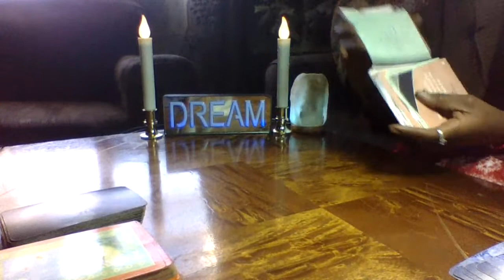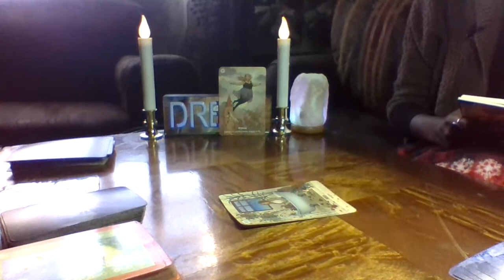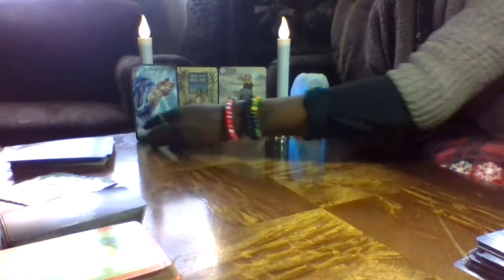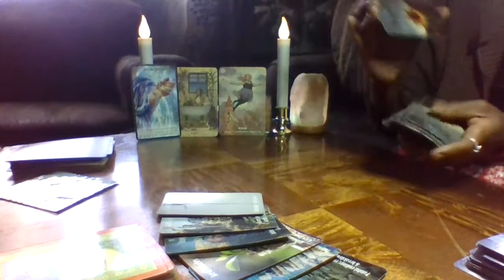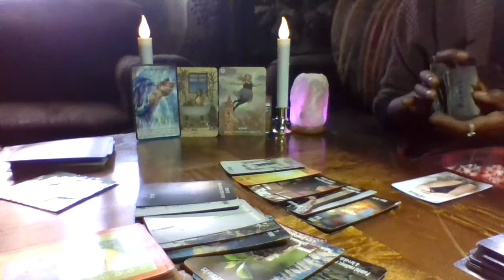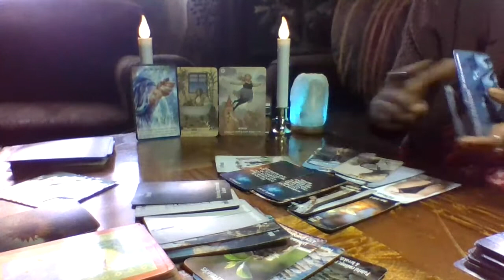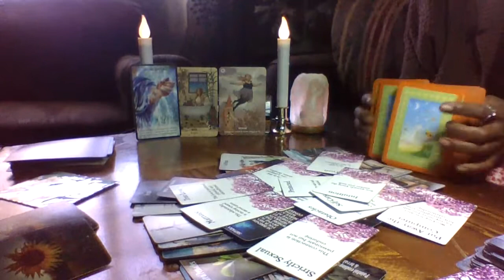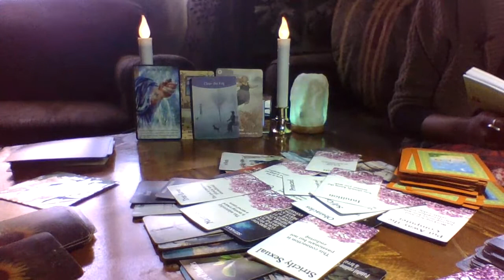❤️Beautiful ♓️Pisces Love Messages💗-Jan 2021🕯 CLEAR THE FOG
Oracle and Energy Reader!
**@ Every 500 subscribers someone will get a Surprise Free Love Reading**

** I salute the Divinity in You ALL!!
** I am Sending All Love, Light, and Positivity!
Thank you all for joining me and I hope that you enjoy!